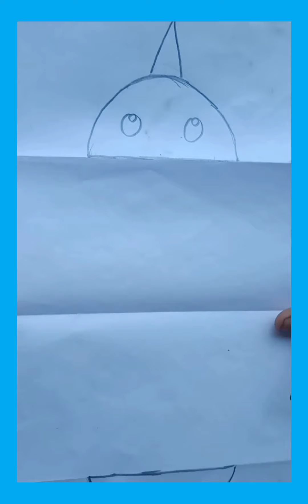How to draw a magical Shark// magical drawing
A magical drawing of a Shark, It looks normal when its closed, but when open its look dangerous..